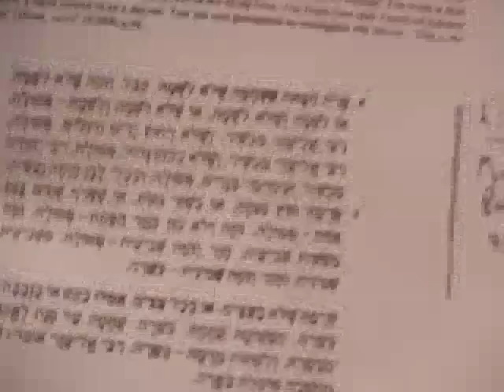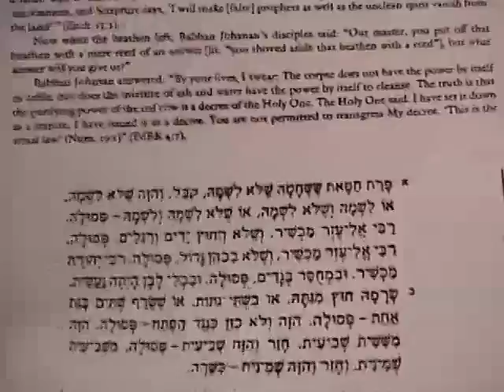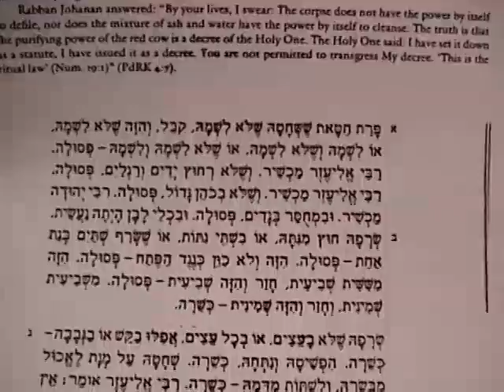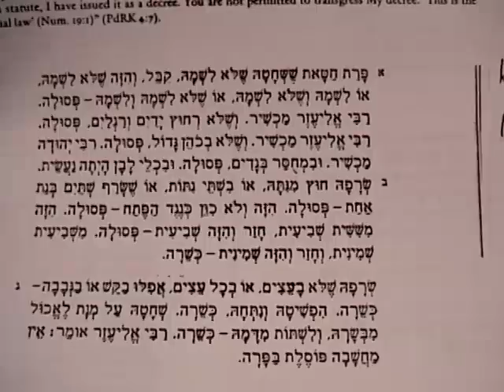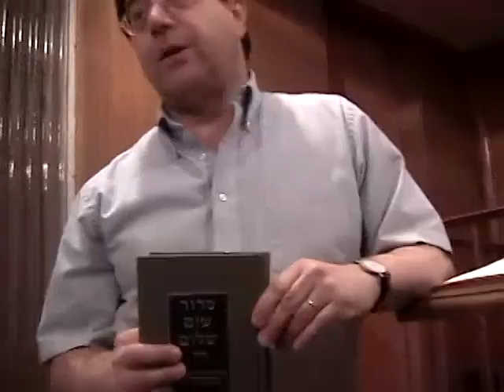DMS at Columbia